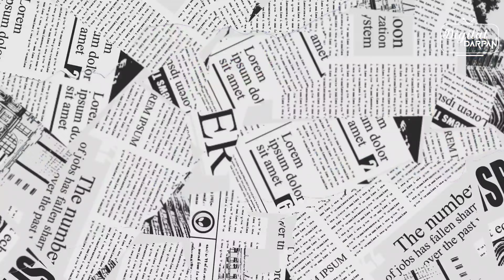মির্জা নিয়ে কি বললো অঙ্কুশ ঐন্দ্রিলা। MIRZA।